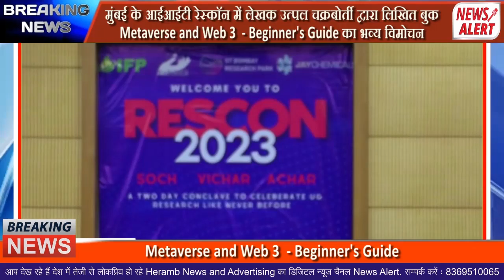मुंबई के आईआईटी रेस्कॉन में लेखक उत्पल चक्रबोर्ती द्वारा लिखित बुक का भव्य विमोचन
मुंबई के आईआईटी रेस्कॉन में लेखक उत्पल चक्रबोर्ती द्वारा लिखित बुक Metaverse and Web 3 - A Beginner's Guide का भव्य विमोचन